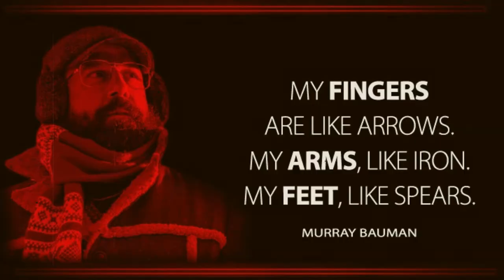Imagine one’s arms and legs as swords – Gichin Funakoshi Guidelines 15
If we imagine that our arms and legs are swords, we can increase our efficiency as fighters. If we view the sword as something we need to survive, our life can be lived more mindful of what's important.

That way you can stay up-to-date with all the channel has to offer!

If you want to learn more about Karate, you can get your own copy of the Bubishi

This series would not be possible to make without a decent source. Mine is Funakoshi's "The Twenty Guiding Principles of Karate".

I can always recommend working on Cardio, and here’s a piece of gear that can really help you keep track of your goals and achievements!
Garmin Forerunner 45s

If you like the microphone I use: